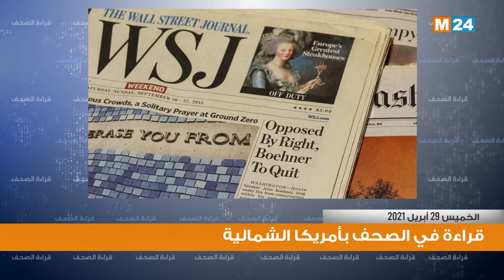قراءة في أبرز اهتمامات الصحف بأمريكا الشمالية